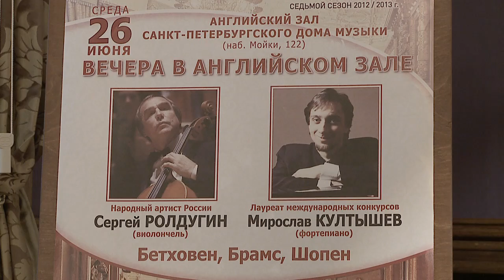Sergey Roldugin (cello) Miroslav Kultyshev (piano) in St. Petersburg Music House 2013-06-26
L. Beethoven. Cello Sonata No.2 in G minor, Op.5 No.2
J. Brahms. Cello Sonata No.1 in E minor, Op. 38
R. Shchedrin. Quadrille from the "Opera Not Love Alone"

Л. Бетховен. Соната №2 для виолончели и фортепиано g-moll
И. Брамс. Соната №1 для виолончели и фортепиано e-moll
Р. Щедрин. Кадриль из оперы "Не только любовь"

Исполняет – Народный артист России, профессор
Сергей Ролдугин (виолончель)
Партия фортепиано – лауреат международных конкурсов Мирослав Култышев